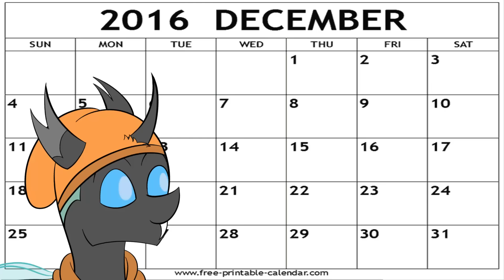Sickly (the) Changeling and Other December Stuff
What's going on in December?